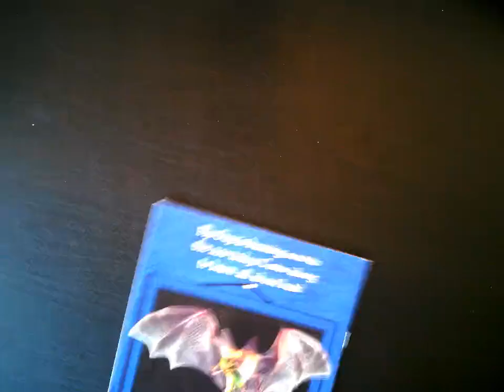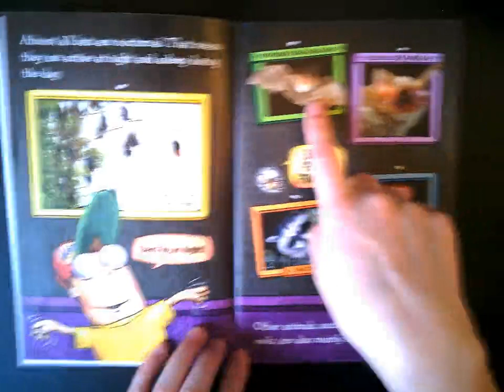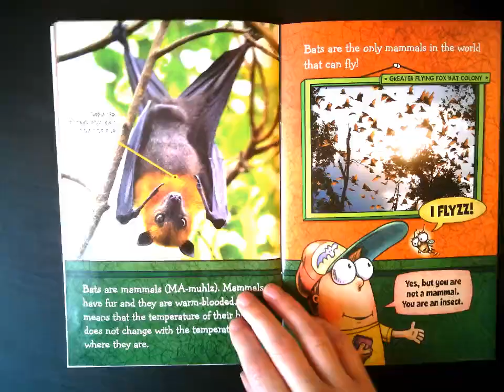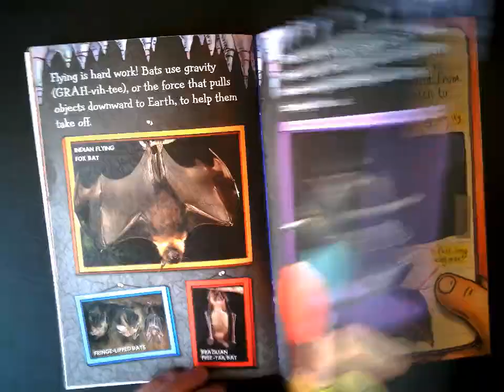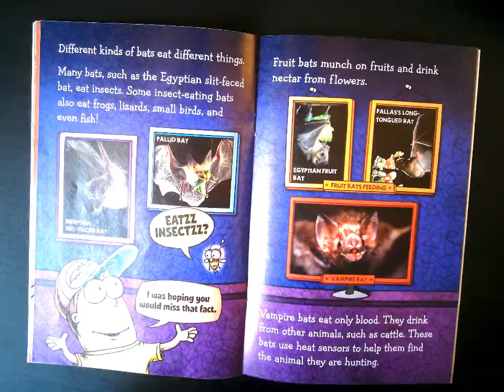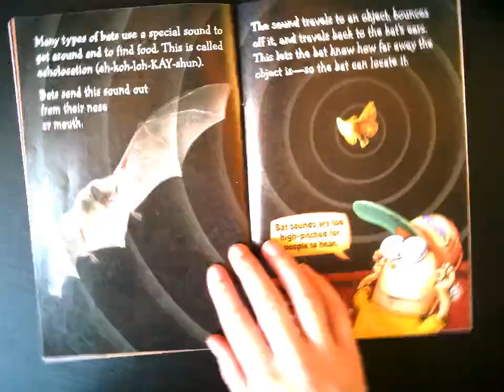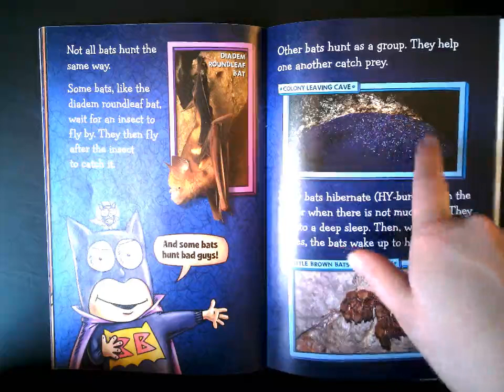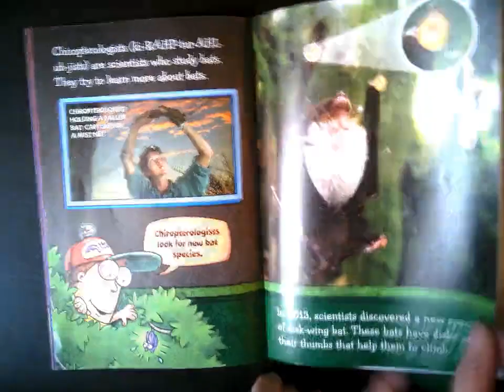"Fly Guy Presents: Bats" by Tedd Arnold with Mrs. White - Read Along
Nonfiction book about bats!!! (all ages)

Enjoy! Please keep letting me know if you are using these!
Stay healthy :)